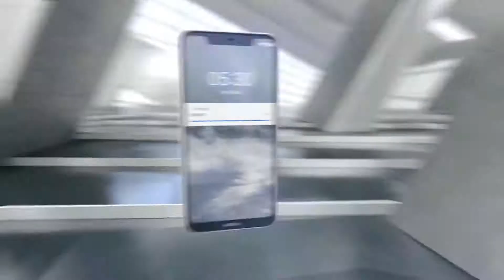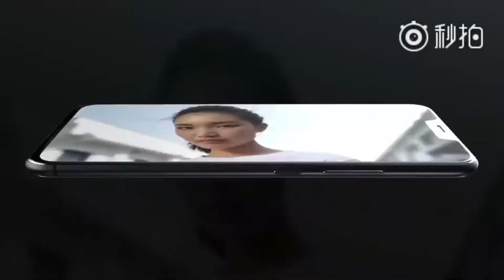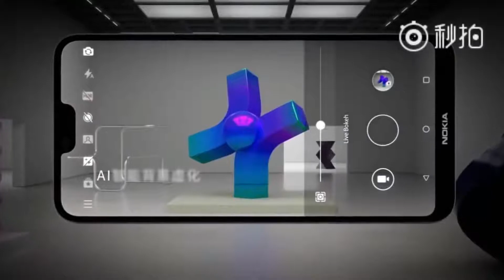Top 5 Best Bezel Less Notch Display Phones Under $250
Watts app.